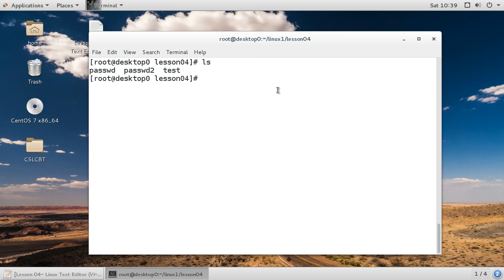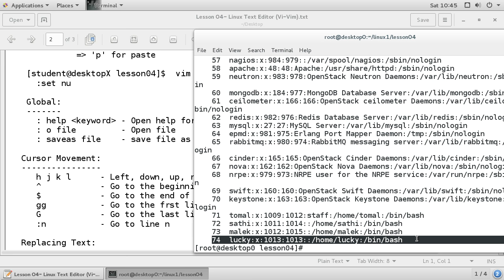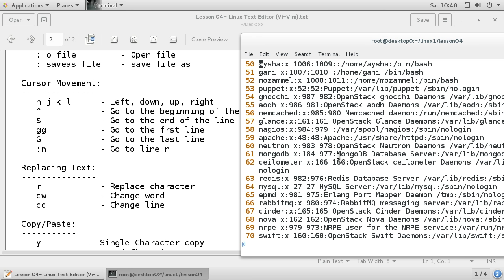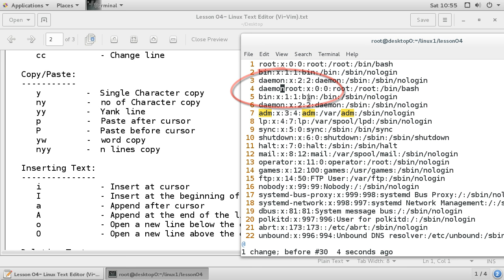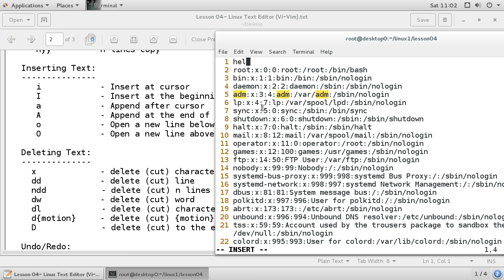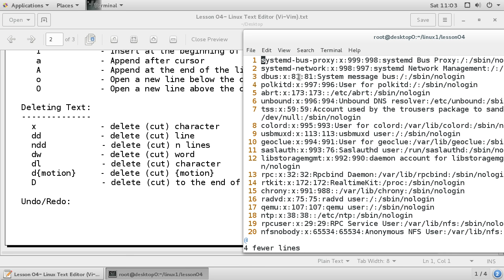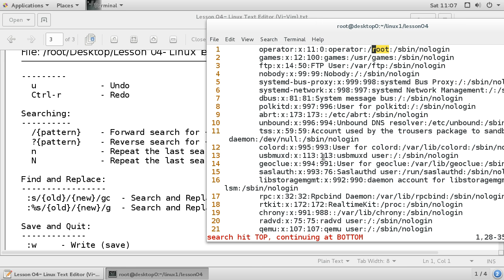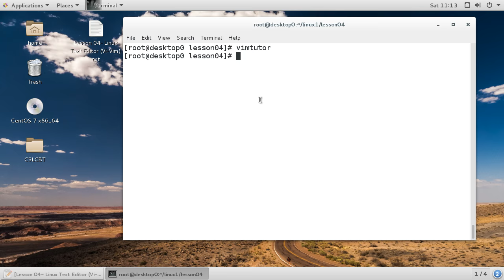Lesson 04 (Part 03): Linux Advanced VIM Editor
এই টিউটোরিয়াল টি Red Hat/CentOS 7 লিনাক্স উপর ভিত্তি করে তৈরী করা হয়েছে। এই টিউটোরিয়াল টি তে 'Linux Advanced VIM Editor'' বিষয় নিয়ে আলাপ করা হয়েছে এবং  বিস্তারিত দেখানো হয়েছে। টিউটোরিয়াল টি সুম্পূর্ণ বাংলায় করা । বিশেষ করে যারা  ভেন্ডর পরীক্ষায় RHCSA অংশগ্রহন করবেন, আশা করি তাদের খুবই কাজে লাগবে । টিউটোরিয়াল টি 'CSL Training' কর্তৃক সর্বস্বত্ব সংরক্ষিত । সুতরাং কপি করা থেকে বিরত থাকবেন। যে কোনো পরামর্শ জানাতে ভুলবেন না।